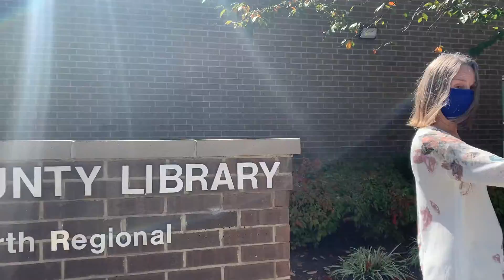I Spy Outdoor Fun at North Regional Library | Durham County Library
Visit North Regional Library for some outdoor I Spy Fun! Enjoy the seasonal mural, and play along with an activity sheet, available for download